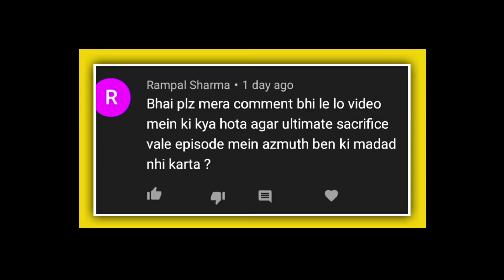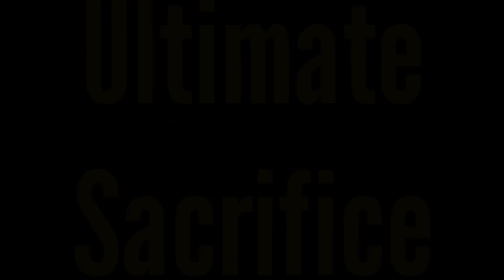Ben 10 | What if Azmuth did not help Ben 10 in Ultimate Sacrifice | By Lightdetail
Ben 10 | What if Azmuth did not help Ben 10 in Ultimate Sacrifice

My Channel Give You All Amazing Video 🤗
SuperHero Battle
SuperHero Explain
All Videos About Superheroes

Credit : Man of Action, Warner Bros, Cartoon network
Editor : LightDetail